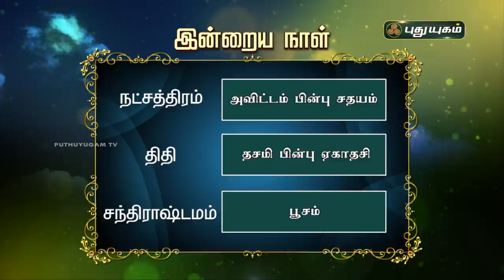Today Rasi Palan - 26/10/2020 | Indraya Rasi Palan Tamil | இன்றைய ராசிபலன் | Astrologers Magesh Iyer